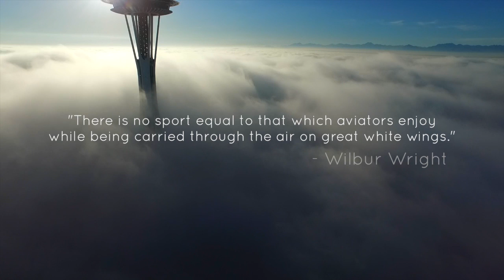DJI Inspire 1 in Seattle!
Check out the last days of Winter 2015 in Seattle. Some gorgeous shots from our Inspire 1.